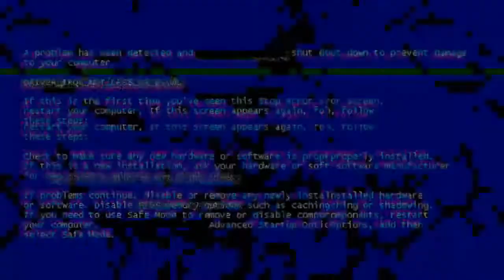Senapan angin PCP Bocap Marauder 500CC Terupdate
Di video kali ini kami berkesempatan untuk Senapan angin PCP Bocap Marauder 500CC Terupdate

- SEMOGA BERMANFAAT -